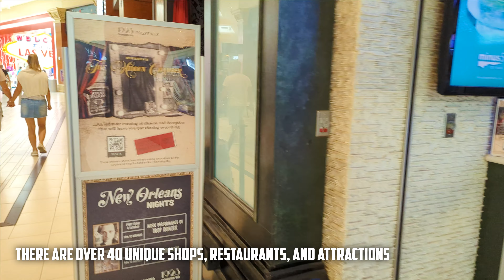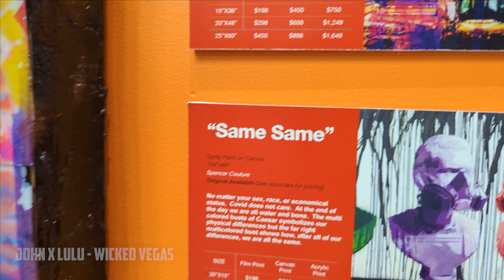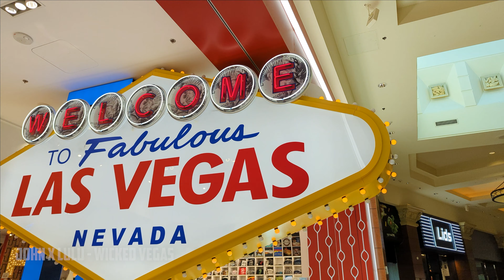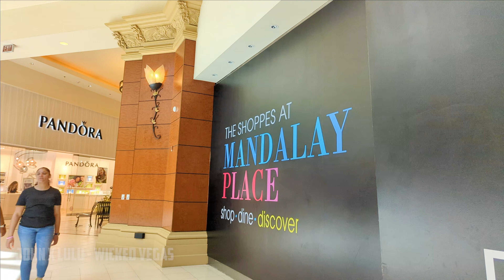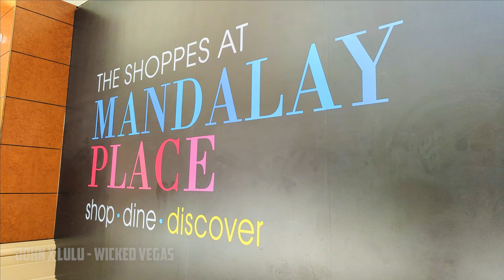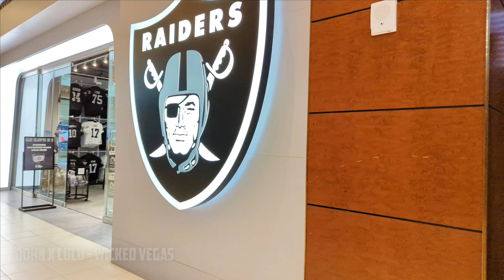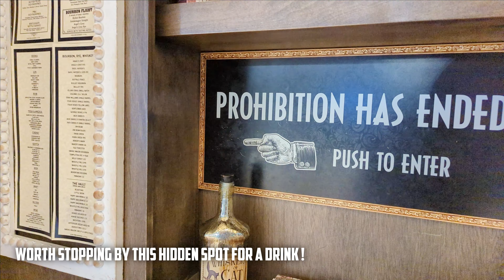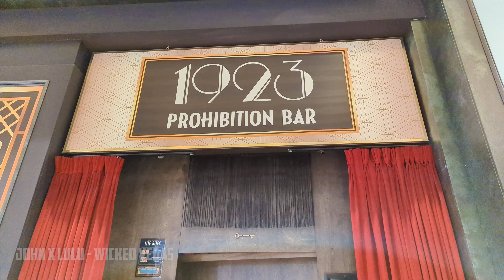Mandalay Bay Shoppes In Las Vegas Walking Tour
A hidden mall along the strip. Let's explore!